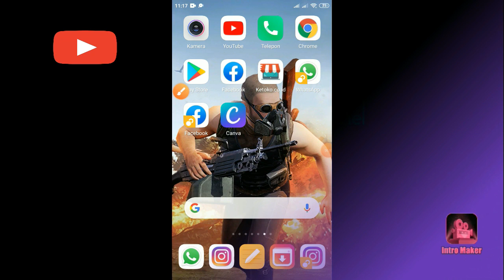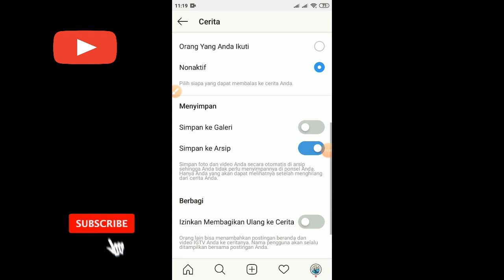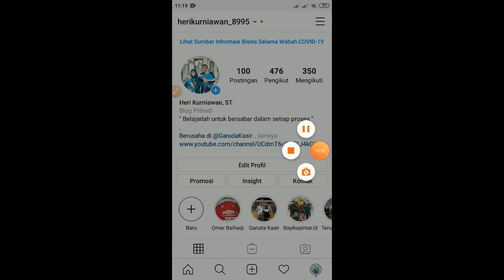CARA SEMBUNYIKAN INSTASTORY DI INSTAGRAM DARI ORANG LAIN ! TANPA BLOK KONTAK !!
sembunyikan instastory,cara sembunyikan instastory,cara menyembunyikan ig story,cara sembunyikan instagram story,cara sembunyikan instastory ig dari mantan,cara hidden story ig,tips hidden ig story,cara sembunyikan ig story tanpa blok